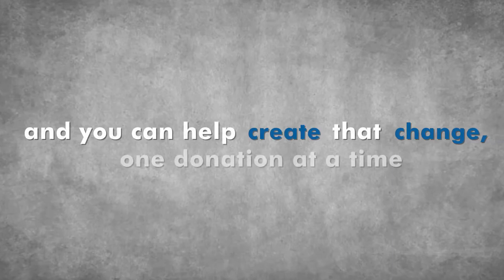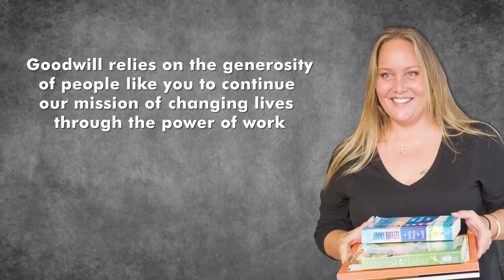Goodwill EKL - Create some good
Learn about the power of donating to reputable organizations like Goodwill EKL.